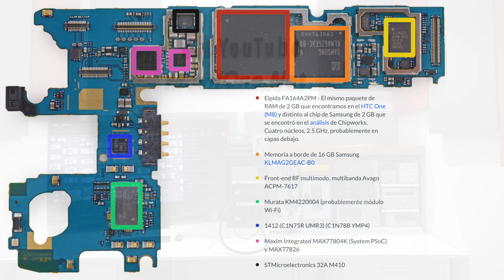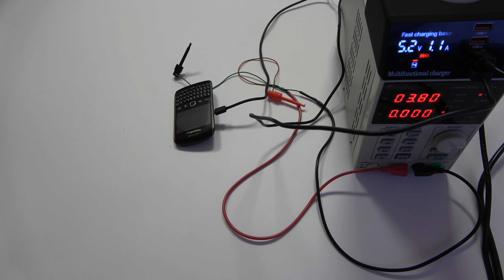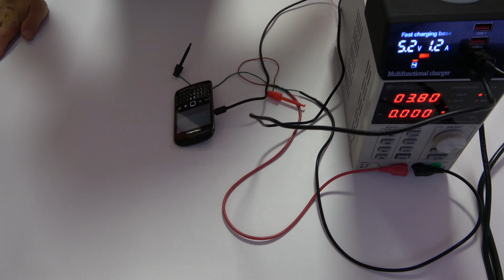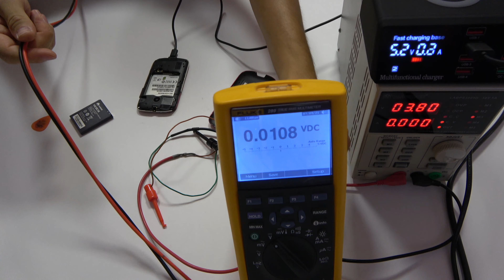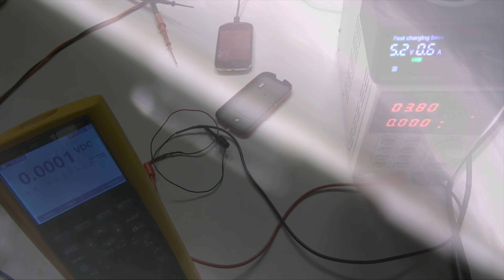Diagnosticamos Cuatro Android y un BlackBerry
Samsung Galaxy con problemas de la memoria RAM. Vamos a conectar la fuente de laboratorio y mirar el consumo que tiene la placa base. Podemos observar una zona caliente justo encima de la memoria.
 Como bien sabemos, este es un fallo muy común en los Galaxy de gama alta. Este fallo se produce por la union de los chips y la resina.

A lo largo del video, podemos ver cómo quitar los blindajes o las chapas de la placa base. Para este proceso utilizamos una estación de calor a 380ºC y 50% de aire, en movimientos circulares. Con esta clase, vamos a entender, porque los móviles de gama baja fallan tanto.